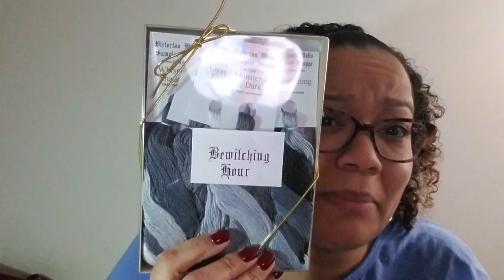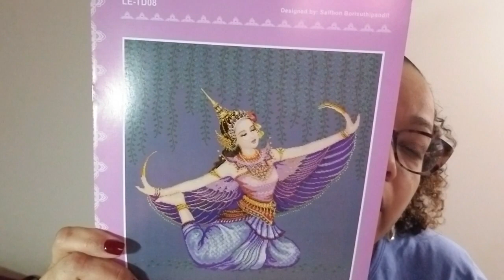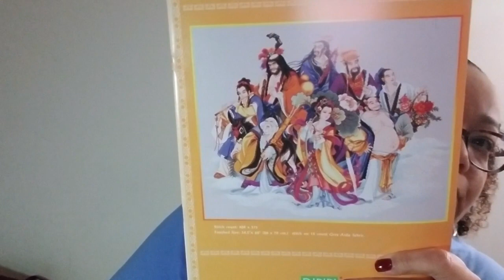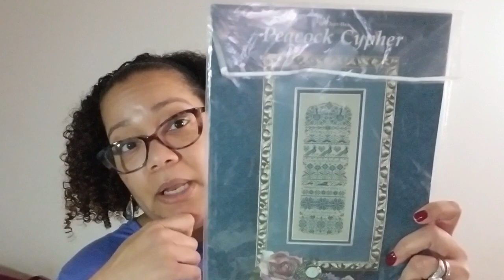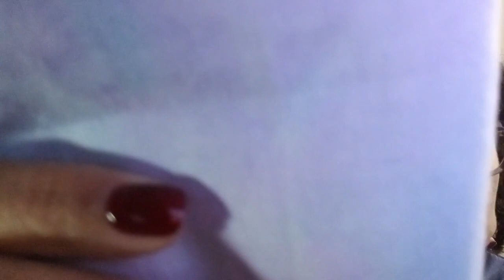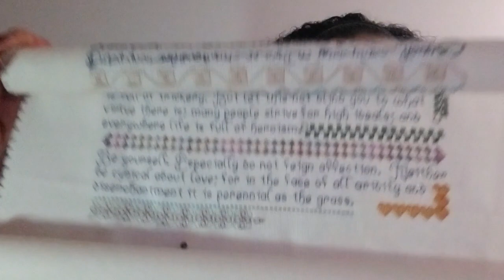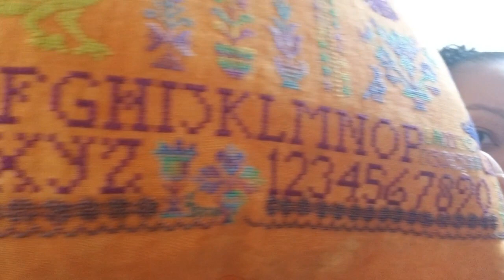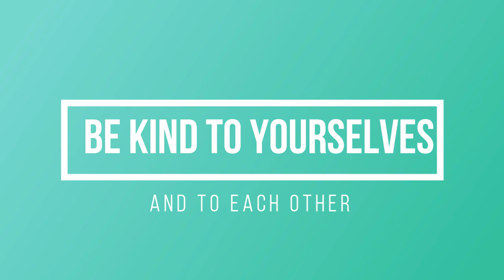FLOSSTUBE VIDEO #45 - How NOT to Make a Pillow and Other Stitchy Shenanigans